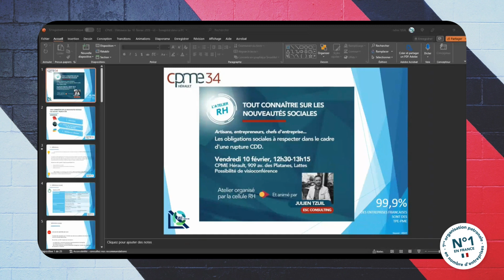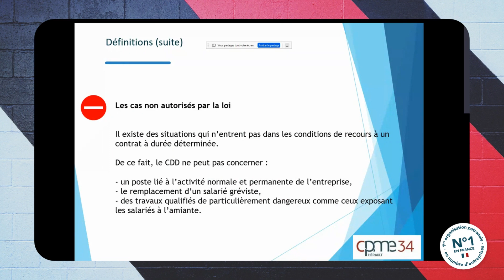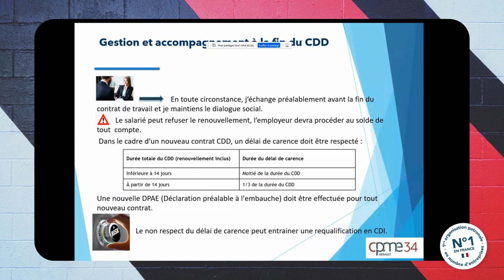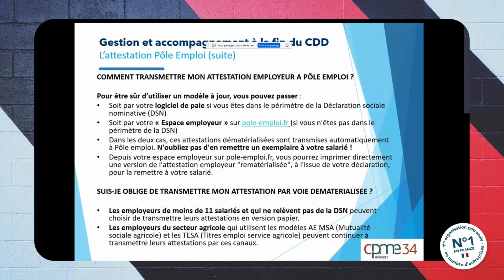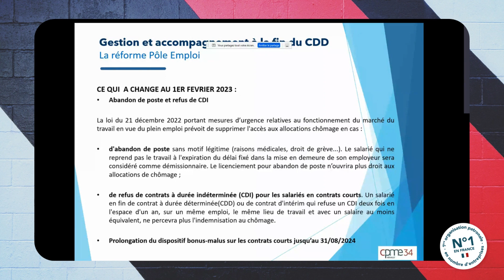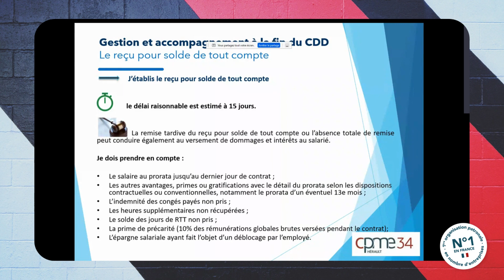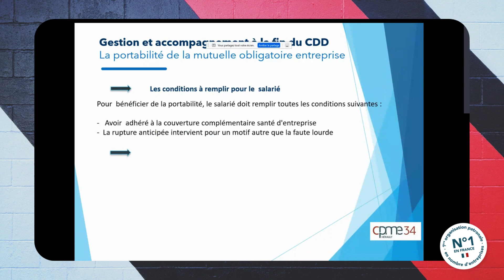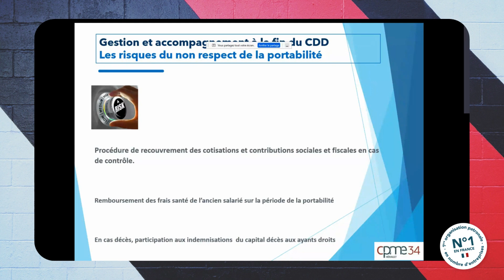Tout connaître sur les nouveautés sociales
Les obligations sociales à respecter dans le cadre d'une rupture CDD.
Atelier animé par Julien Tzijil, dirigeant ESC Consulting, membre de la commission RH de la CPME Hérault.